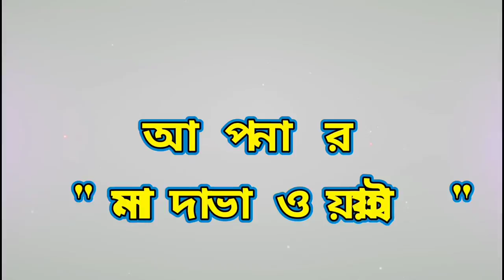Banglar Gayen | Bhawaiya & Bhatiyali Gaan | Banglar Gayen - Malda Bhawaiya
Lyrics /Music / Composure / Singer - Hiteshwar Roy

Your Quares : bhawaiya gaan,bhawaiya song,bhawaiya,bhawaiya natok,bhawaiya songs,vawaiya,ns bhawaiya tv,vawaiya gaan,bhawaiya song bangla,vawaiya gan,bhawaiya gaan song,bhawaiya natok gaan,bhawaiya song video,bhawaiya new,vawaiya song,2021 bhawaiya,vawaiya video,bhawaiya movie,bhawaiya gaan rajbanshi,bhawaiya song rajbanshi,bhawaiya comedy,comedy bhawaiya,vawaiya song new,purulia bhawaiya,bhawaiya full part,vawaiya video song,banglades bhawaiya,

    YOUTUBE CHENNEL MALDA BHAWAIYA
     ________I am Your Loyal Friend ___________
                         Hiteshwar Roy